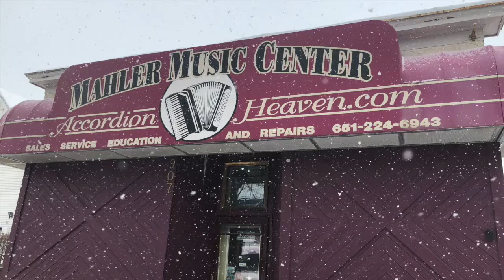Anna Polka - Ernie Kucera - Nebraska Number One Polka Band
If you need to pick up a new Accordion, we give our highest recommendation to Mahler Music Center, St. Paul, Minnesota! They also have some used musical instruments for sale and they do repairs! Service and education! We'll pass through Minneapolis and head to St. Paul, Minnesota! Check them out at AccordionHeaven.com! Let's go!

Don't forget the Twin Cities Polish Festival in downtown Minneapolis (August 10, 11, & 12, 2018) Free parking and no admission! Music, dancing, and wonderful Polish food! Join us!

The Minnesota State Fair! (August 23 - September 3, 2018) There will be plenty of Concertina and Accordion music! (Bill Koncar, Chmielewski Funtime Band, Cafe Accordion Orchestra, Hank Thunander, and Rod Cerar Orchestra) Polka music is making a tremendous comeback!

 Lumping around and listening to sad news? Have you had enough? Join us!